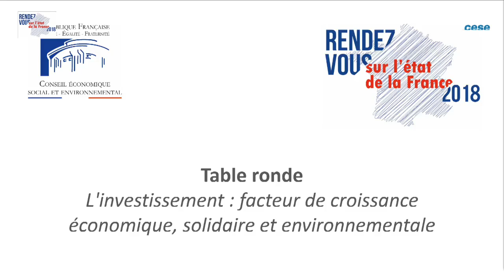Rendez-vous des Etats de la France -2018 : mieux investir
3ème Rendez-vous sur l'état de la France, animé par le journaliste Marc Tronchot
Au programme :
Patrick Bernasconi, Président du CESE
Philippe Dessertine, Économiste et conférencier
Benjamin Griveaux, Secrétaire d'État auprès du Premier Ministre, porte-parole du Gouvernement

Echanges avec les co-rapporteures

Table ronde L'investissement : facteur de croissance économique, solidaire et environnementale
Emmanuèle Perron, Présidente du CS du Grand Port Maritime du Havre – Vice-Présidente Groupe de Travaux Publics NGE
Stéphanie Savel, Présidente de Wiseed, plateforme de crowdfunding
Gilles Carrez, Député du Val-de-Marne, ancien président et membre de la commission des finances de l'assemblée Nationale
Benjamin Zimmer, Directeur associé de Silver alliance et conseiller auprès du président directeur général de Oui care

Les échanges seront animés par Marc Tronchot, journaliste.